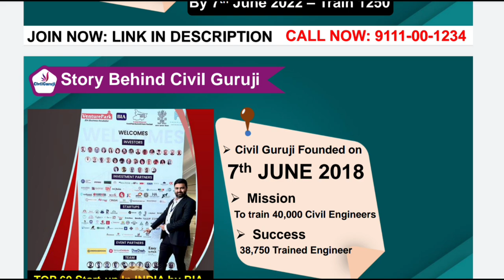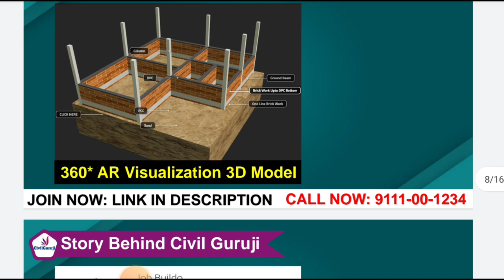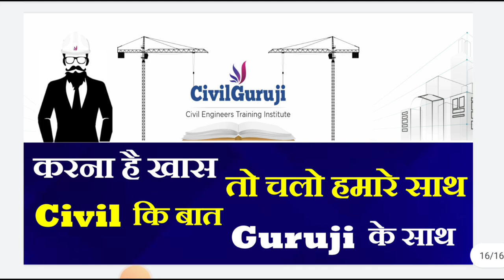Construction operating Process | Practical & Software skill demand on site | offer for 1250 Engineer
10 Most watched Video of  ( CIVIL SITE VISIT )

yr

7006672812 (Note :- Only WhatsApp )